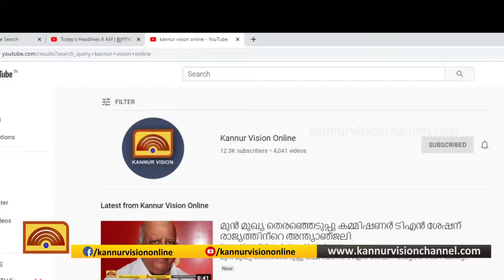മയ്യിൽ വീട്ടുകിണറ്റിൽ ഓയിൽ മയം.കുടിവെള്ളം മുട്ടിക്കുന്നത് ഹോട്ടലിലെ മലിനജലം.